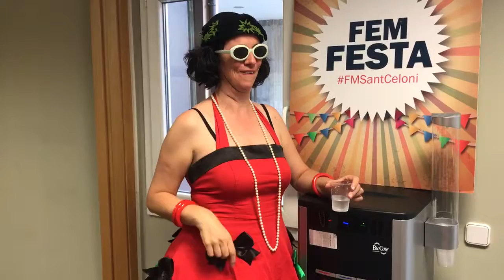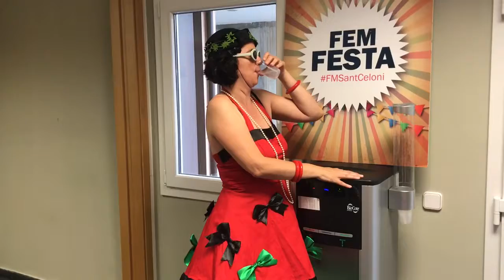Festa Major 2019: Consum responsable. El Tritó i Punt Lila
A les barraques, hidrata't! (o no...), però amb responsabilitat. El Tritó posarà a la vostra disposició informació sobre drogues. I si et sents agredida o assetjada, vine al Punt Lila.